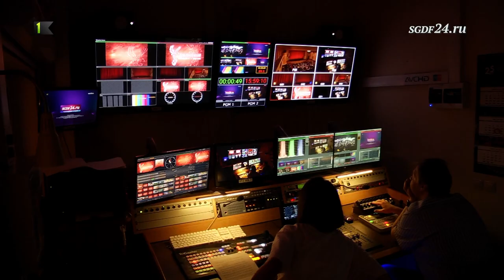SGDF24.RU / ДЕНЬ СЛАВЯНСКОЙ ПИСЬМЕННОСТИ И КУЛЬТУРЫ // Эфир: 23.05.2021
24 мая в России отмечается День славянской письменности и культуры. Традиционно в честь этого события в Детской филармонии проходит большой Хоровой праздник, прославляющий создателей славянской азбуки святых Кирилла и Мефодия. В программе концерта – духовная музыка, русская классика, популярные и любимые произведения для хора.
Исполнители — коллективы Детской филармонии:
Капелла мальчиков и юношей (концертный хор и младшая группа капеллы) – художественный руководитель Фридрих Вейсгейм, хормейстер Ольга Чернова.
Джаз-хор (младшая и средняя группы) – художественный руководитель Марина Макарова, хормейстер Злата Козловская.